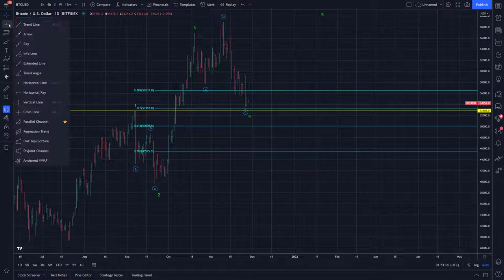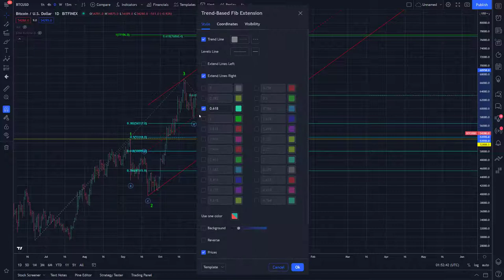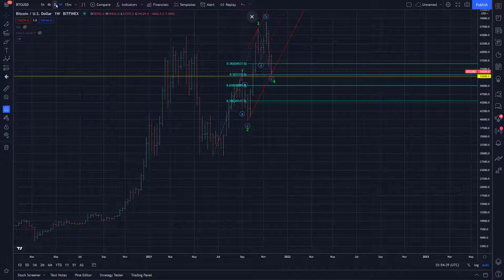BTC update November 27/21 (Expanded flat wave 4?)